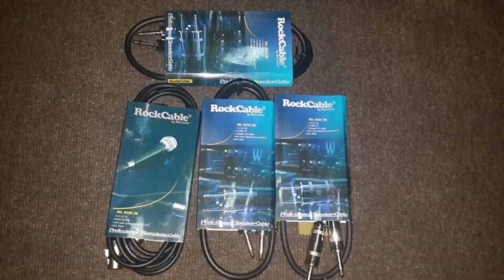Romvong - Saravan - KonTrem + រាំវង់​ សារ៉ាវ៉ាន់​ កន្រឹ្ទម